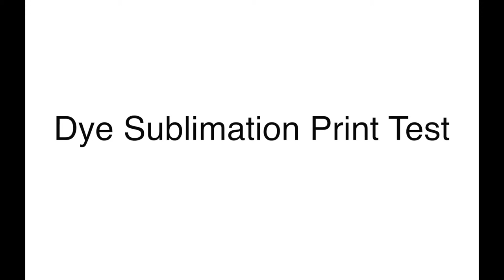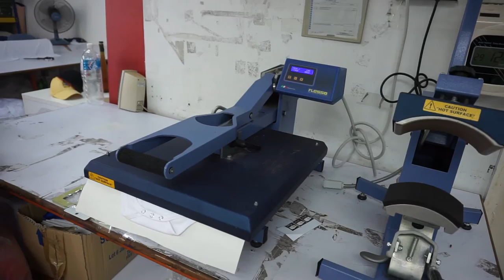Cotton Microfiber Rompers - Water Absorption and Dyesub Test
We put Happybiri's cotton microfiber rompers to the test.

1. Testing water absorption capability
2. Dye Sublimation heat press